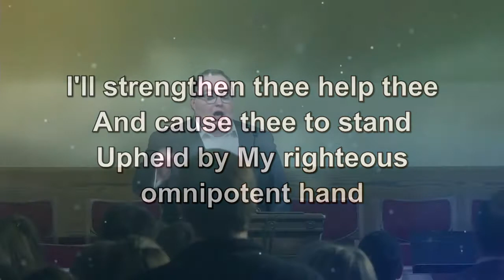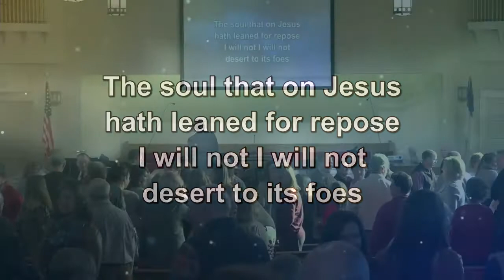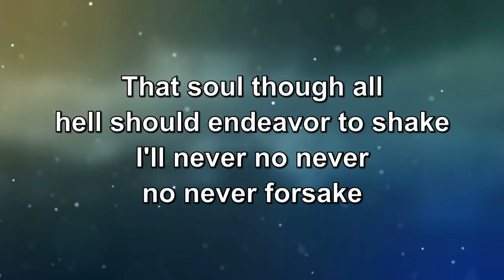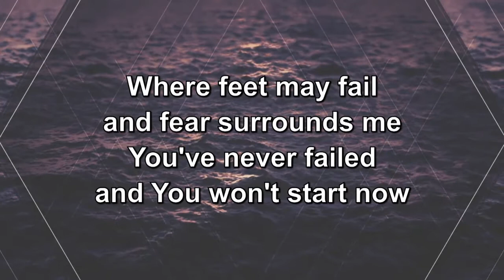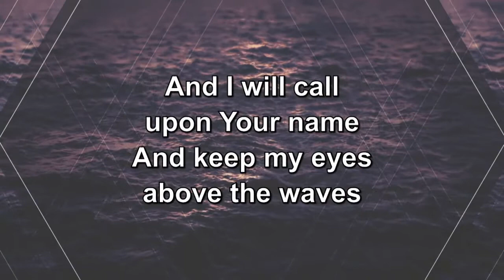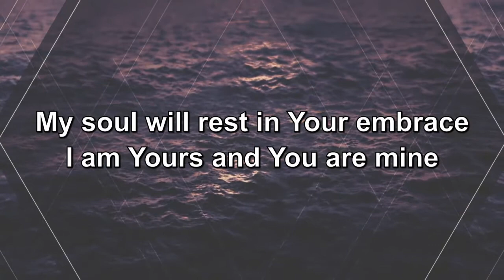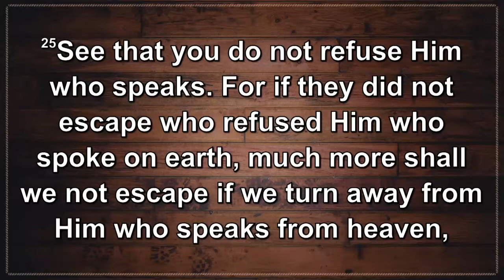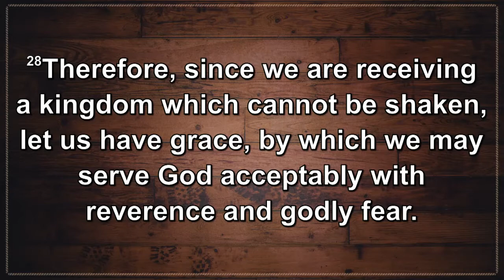1-3-16 Morning Service